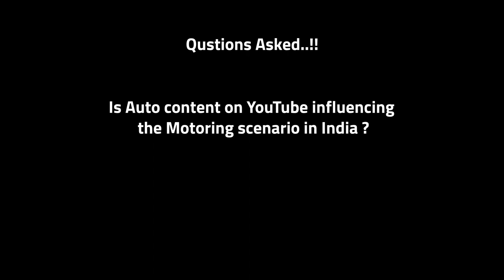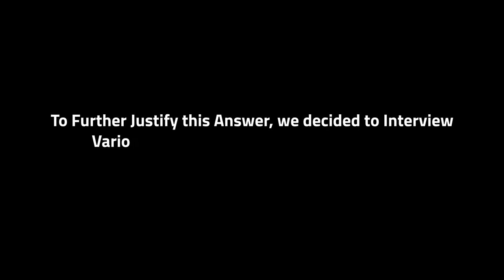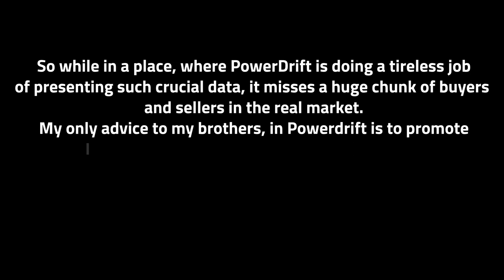Soul Talk: Gauravdeep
This is the first time that i have come upon a camera for such a purpose , Please Avoid me nervousness. I cannot explain how happy i am of accomplishing this Journey of Video making. I had to learn so many new things like the recording mic , Software like Audacity(i knew a bit before) and Adobe After Effects(Which was completely new to me!!) .  The best part was , i am on the verge of completion of my Engineering and Mr. Arun From Benelli(Seen in the Interview) Have offered me a Job in their Showroom!!